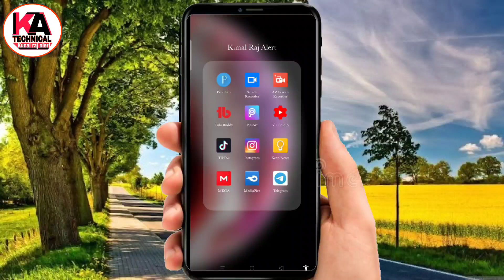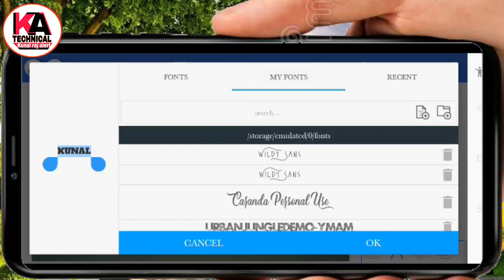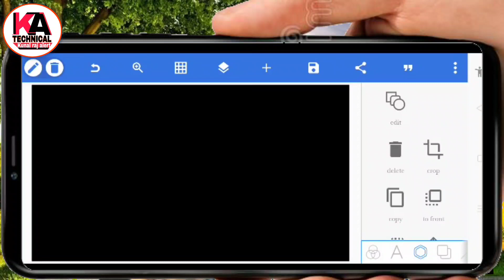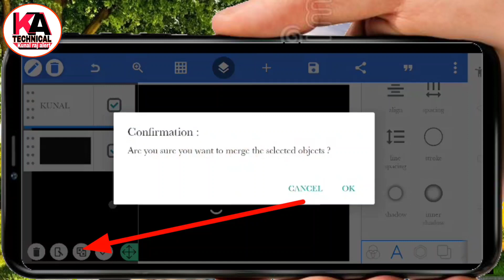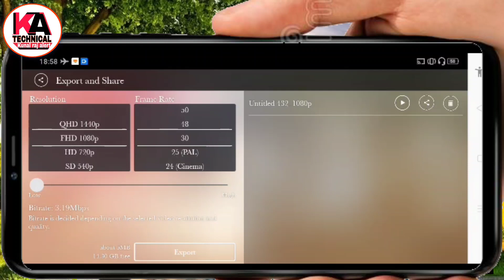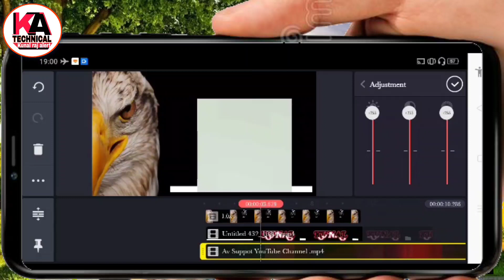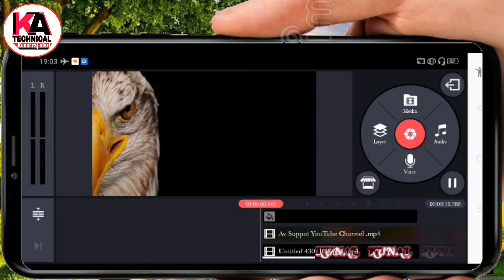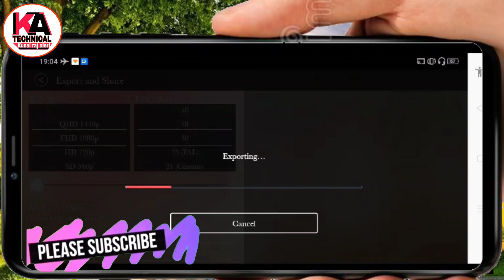Name Art Video Kaise Banaye | Music Bass Name Art | Name Art New||PINTU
Name Art Video Kaise Banaye | Music Bass Name Art | Name Art Video Tiktok | Name Art New||PINTU||
                      Dosto Is Video Me Maine Apko Name art New style me banane ke liye bataye hai name art video Tutorial | Tiktok par  Name art  video kaise banaye | Name ART Ke Bare Me Step By Step Bataya Hu Jisse Aap Apne Mobile Se Ye Video Dekh Kar Aisa Video Bana Sakte Hain Ummed Hai Aap Ko Ye Video Pasand Ayegi Thank You So Much.

👇USE THIS VIDEO CLIP👇
   Use this song _-_-_-_+_-_-_-_
Video background download
Music boss video ..
Colour video ...2...
Colour video .3.
Royal Font ..

Video Link -
(1)Slow motion banaye
(2)Kinemaster remove watermark
(3)Power Director watermark remove
(4)Feke Number Se Whatsapp
(4)10 Sir Wala Video banaye

Parmote Link
Social
web-👉✔️

 Hastagat topic

kinemaster se tik tok status video kaise banaye,
kinemaster se status wali video kaise banaye,
kinemaster se whatsapp status video kaise banaye,